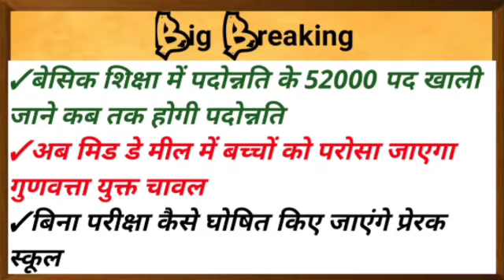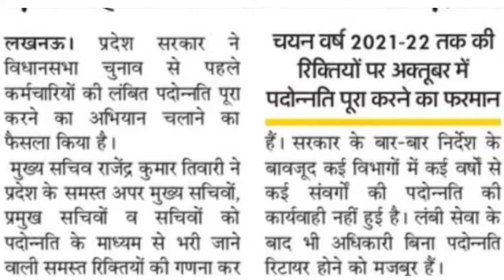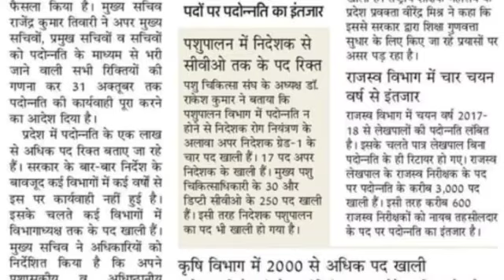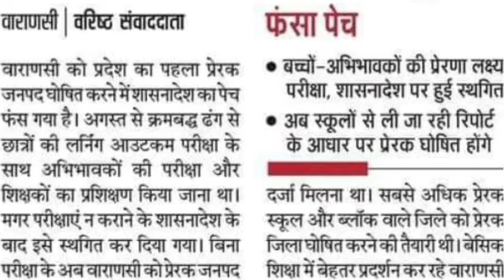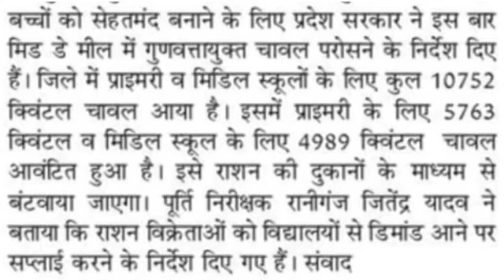बेसिक शिक्षा में पदोन्नति के 52000 पद खाली। मुख्य सचिव ने जारी किया पदोन्नति का आदेश। होगी पदोन्नति